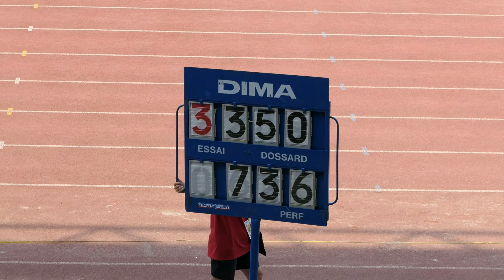France Angers TripleJUF et Long CAM